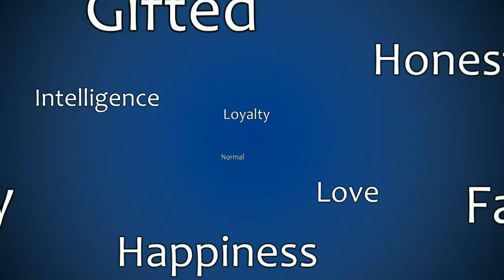What is Fair? - Questions for Humanity - An Original Series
What is love? Is honesty important? Does normal even exist? Author and filmmaker Amber Rainey asked a diverse group of Americans twelve seemingly basic questions. Across age, race, gender and economic lines, answers were personal, political and always authentic. Welcome to Season 1 of Questions for Humanity.